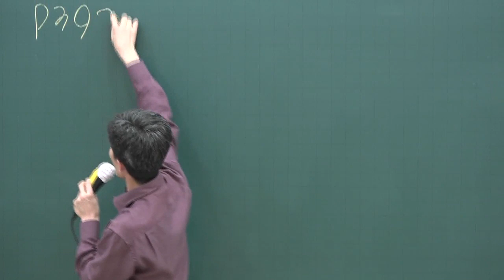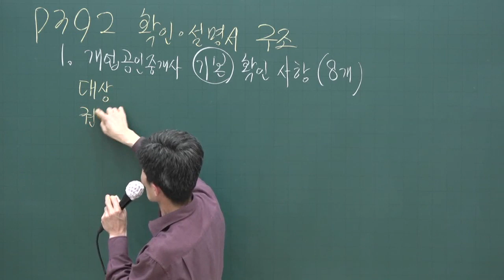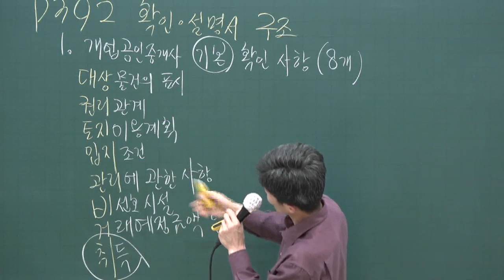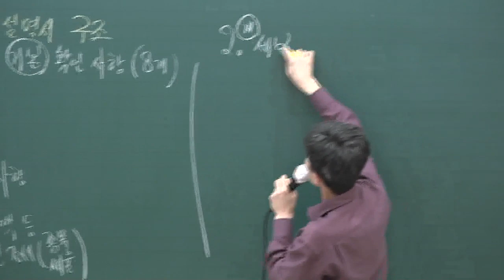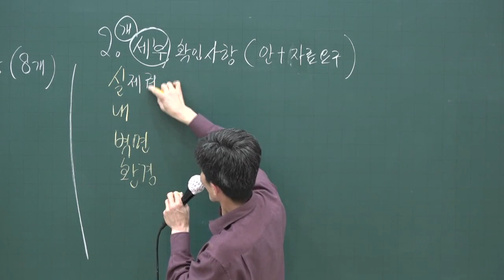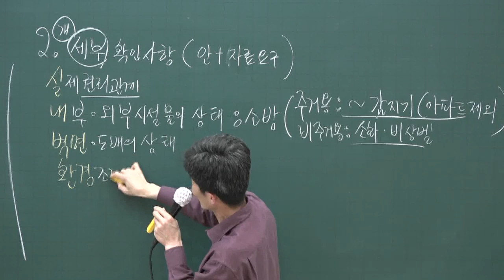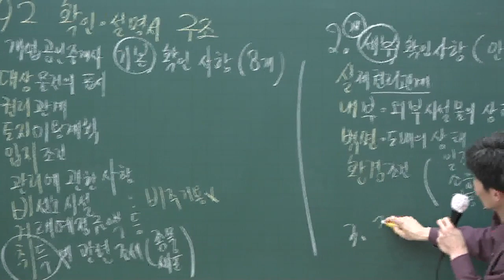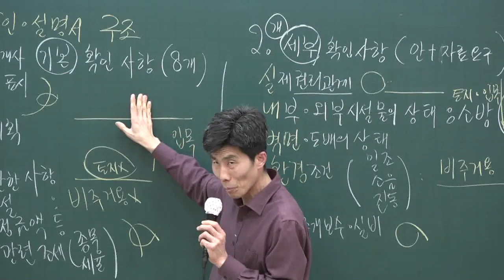[공전무] 2020년 공인중개사 중개사법 확인.설명서 구조 집중이론 3-36